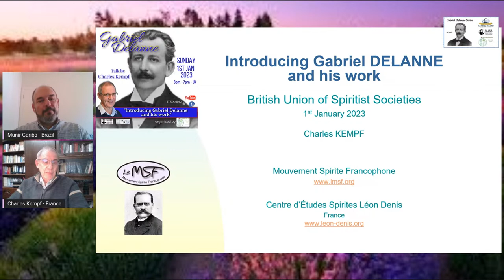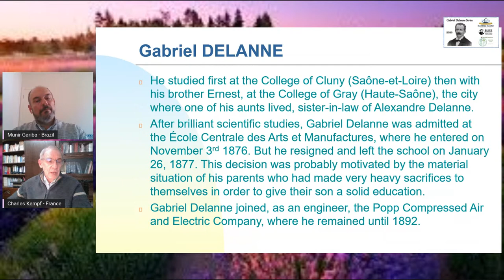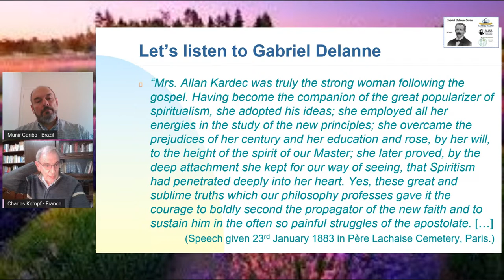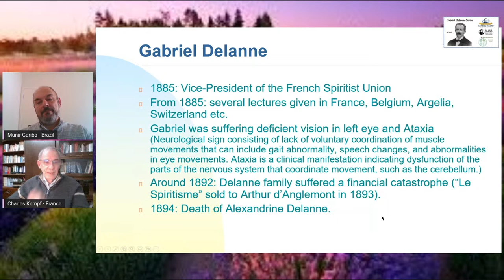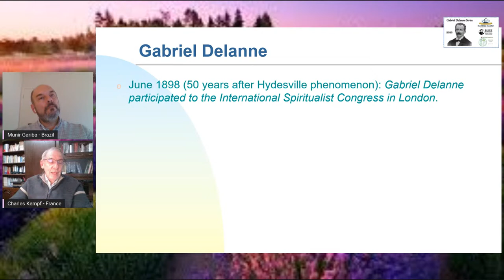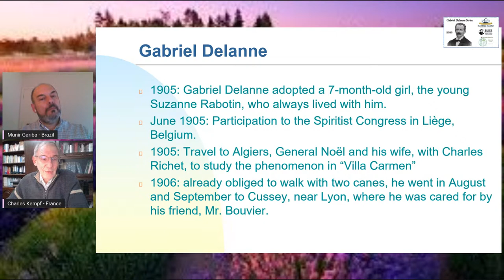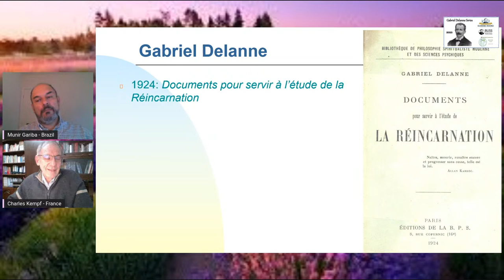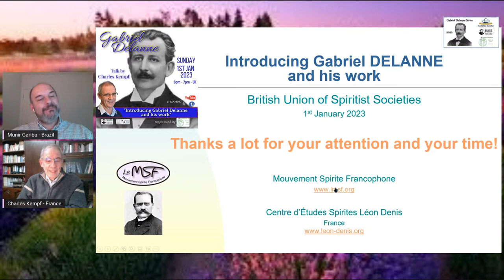Gabriel Delanne Series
"Introducing Gabriel Delanne and his work", by Charles Kempf
Sunday, 1st Jan 23, 6PM (UK time)